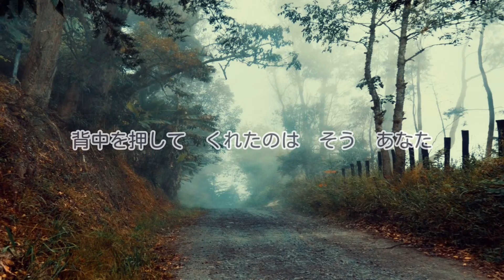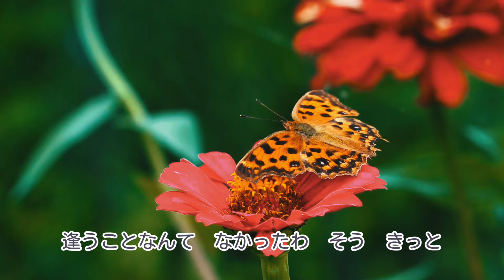【人生の贈りもの／北原ミレイ】 〜歌ってみた♪〜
１月２０日に発売された北原ミレイさんの新曲をフルコーラス歌ってみました。
なかなかカラオケにも行き難いご時世ですが、普段の練習にお役立て頂けると幸いです。

※ツィッターを開設致しました。
※良かったら、こちらもご登録をお願いいたします。

【あなたの愛に包まれながら／森昌子】歌ってみた♪：スウィング・ファミリーメンバー

・カラオケ講座やっております！

※【歌ってみた♪】